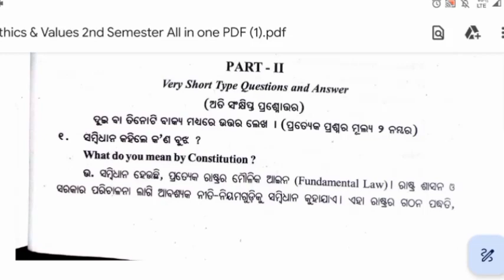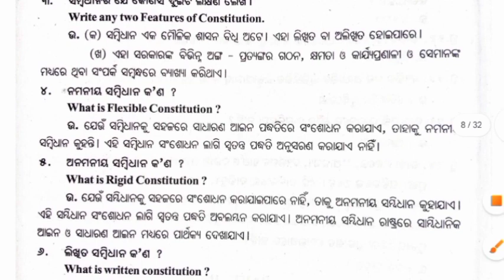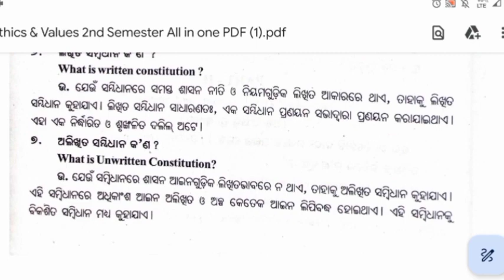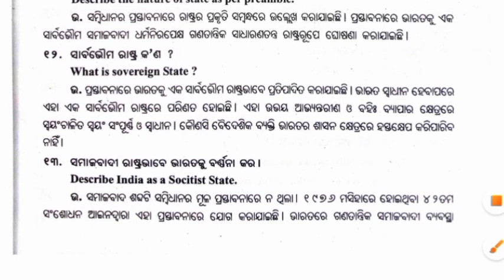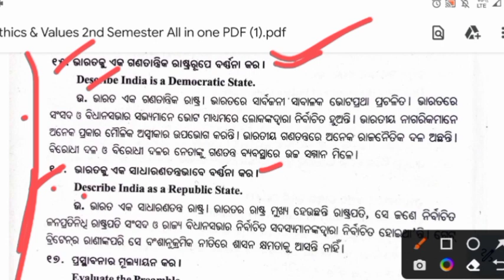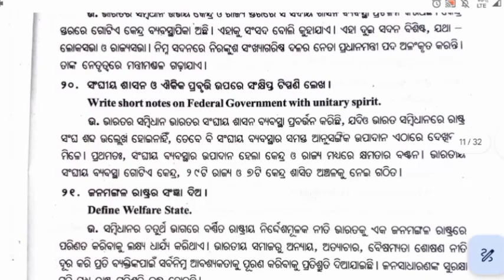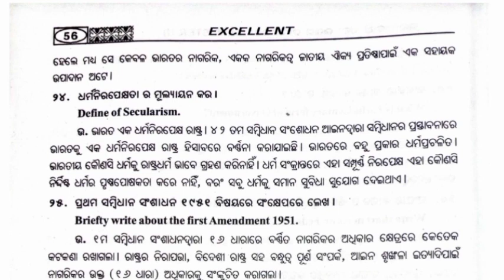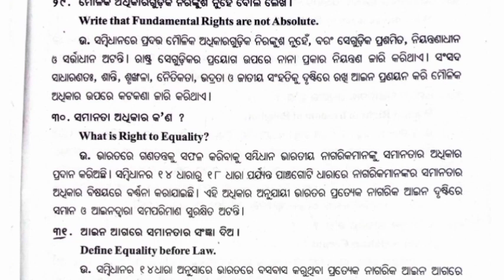Ethics And Value || Second Semestar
Desclaimer.

video is for educational purposes only. copyright disclaimer under section 107 of the copyright act 1976 allowance is made for "fire use "for proposes such as criticism comment news reporting teaching  scholarship and research. fire use is a use permitted by copyright statute that might otherwise be infringing. non-profit educational or personal use tips the balance .
NIRMALA BARIK